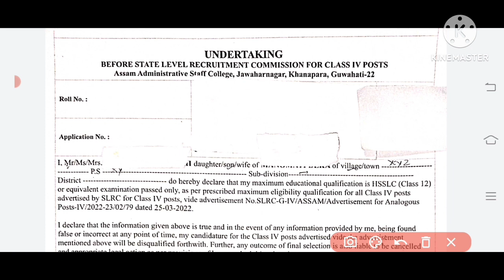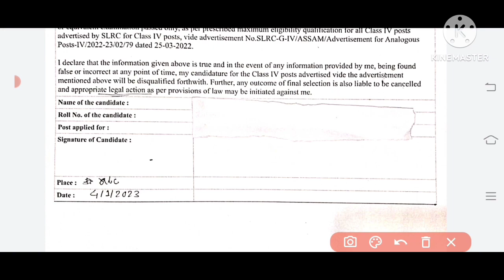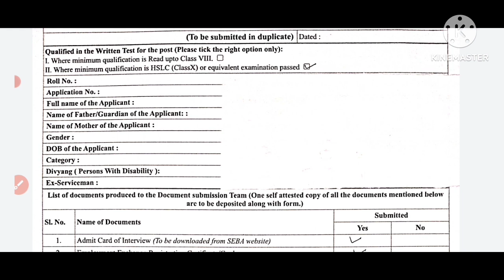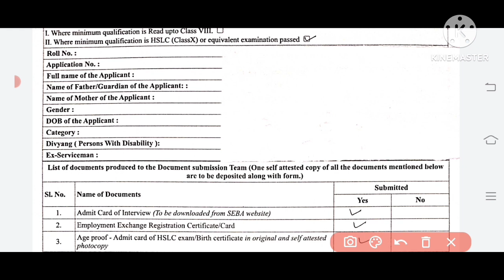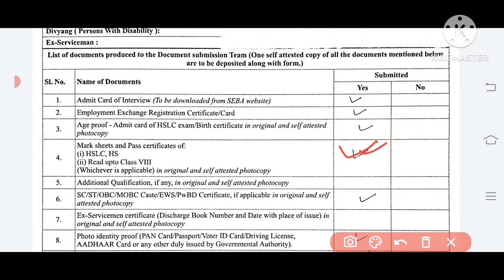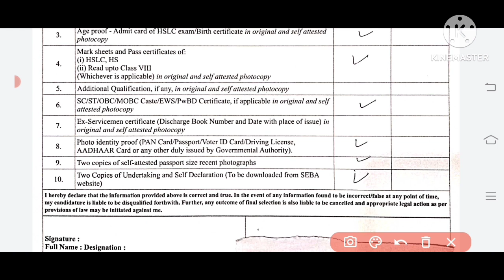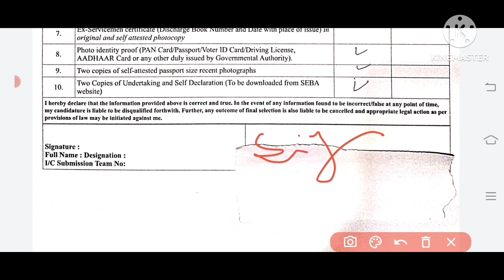Assam Direct Recruitment grade 4 viva undertaking and self declaration fillup কেনে দৰে Fillup কৰিৱ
grade 4 viva undertaking and self declaration fillup